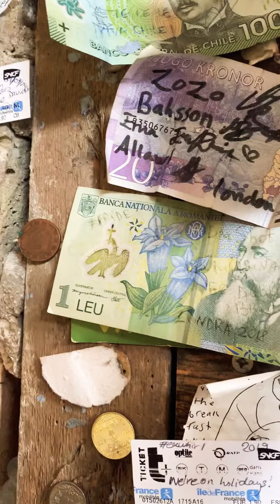The Breakfast Club London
Breakfast Club in SoHo